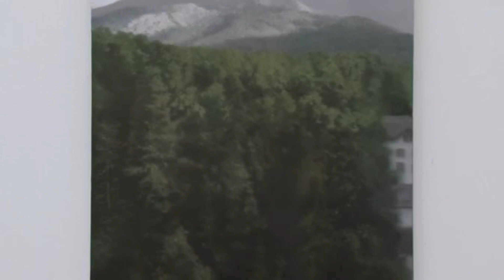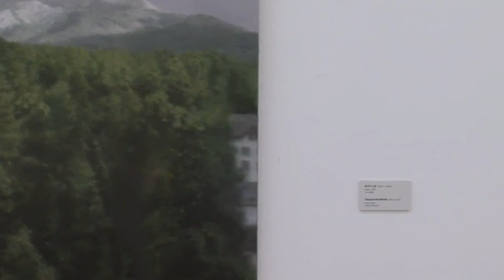Gerhard Richter | A view to his Artistic path | World Abstraction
Gerhard Richter one of the latest living painters most valuated. Creating and exploring both photorealistic methods and abstract works.Other art researches in photographs and glass sculptures. Gerhard Richter, 9/2/1932 in Dresden.